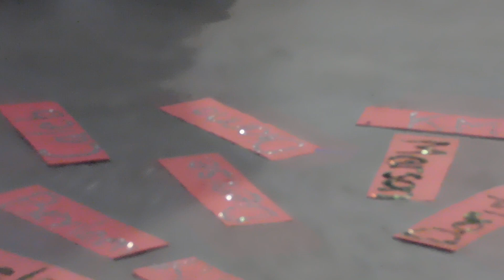Mand ECE by Beverly-Ann Charley, 09142020 9859